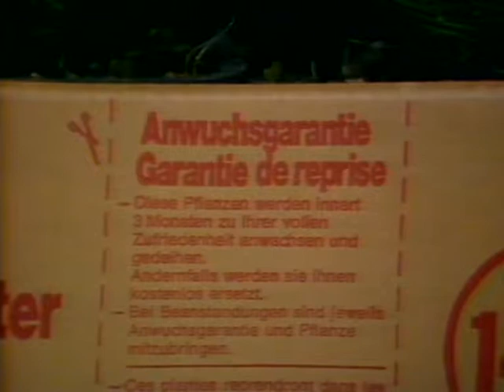Coop Mittwochstudio, Folge 60 vom 25. Oktober 1978